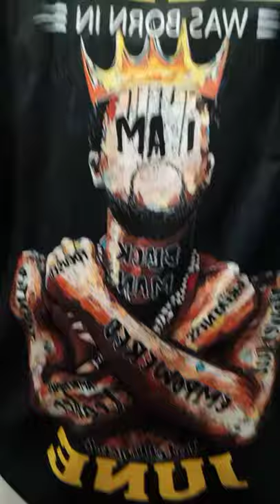BroTheR X PraiSiNg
SeeMs Like YouR ReaDy